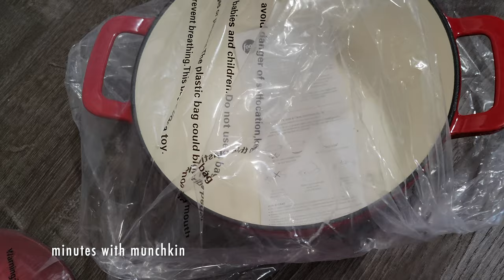Tamil Sunday vlog/சிக்கன் பிரியாணி in Dutch Oven/Fun with kutty papu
This video is about our sunday we enjoyed with chicken briiyani and chilly chicken.